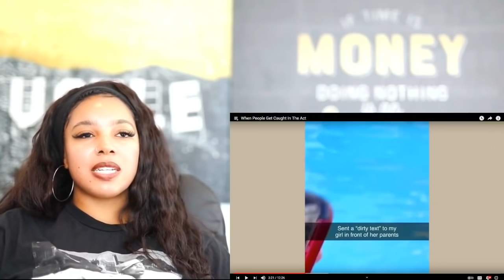When People Get CAUGHT In The Act | Reaction